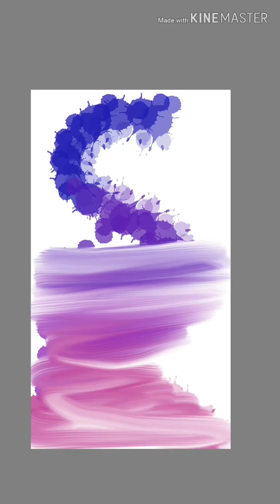Rebirth | Quick finger painting on Phone | Making a glow painting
This is how i tried out the piece 'rebirth' on my phone using Autodesk sketchbook. This was a quick fingerpaint. Drawing time approx 2 hrs.